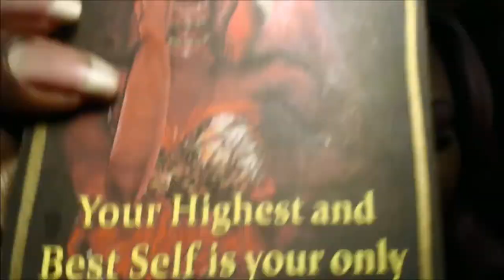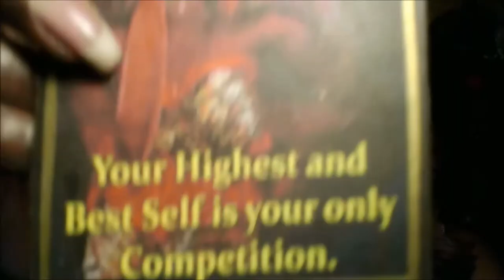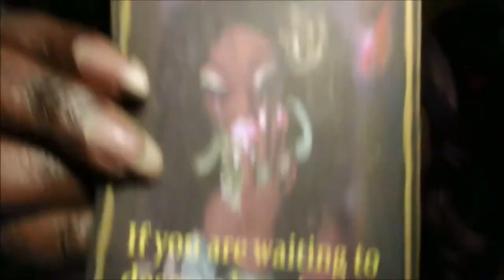You Deserve to Be Happy- Daily Wisdom Oracle Readings - What You Need to Hear Right Now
Dolling You Deserve to Be Happy- Daily Inspiration Oracle Reading - Energy Check In - Pick No Cards
Hello Dollings,